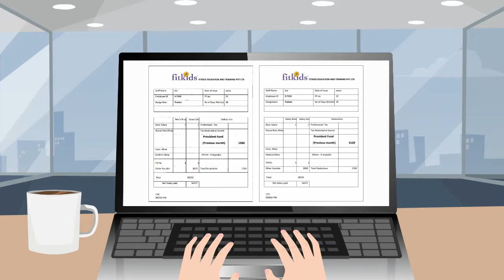Provident Fund animated video by Web Asian Systems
Here's an animated Video we recently created for fitkids. You can see more examples of our work by visiting our